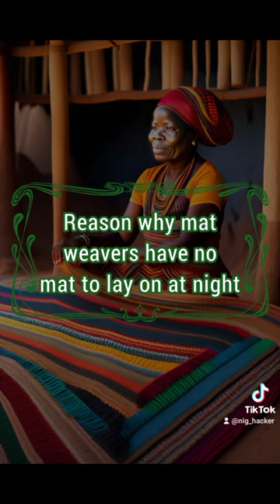The Mat Weavers sleeps on the floor - by Moyo Okediji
The mat weavers sleeps on the floor because they refuse to work with logic rather they follow their greed.